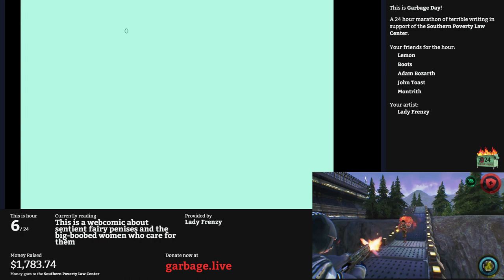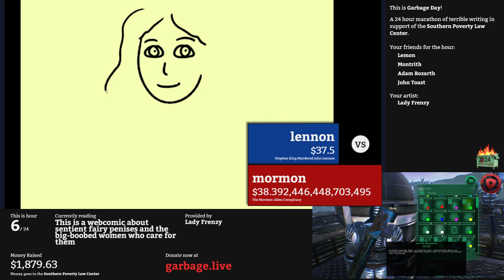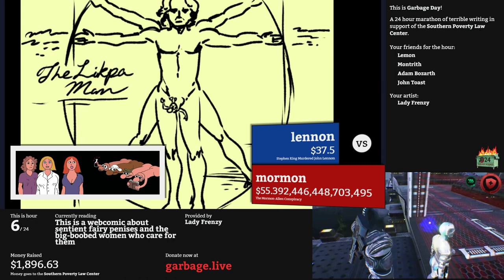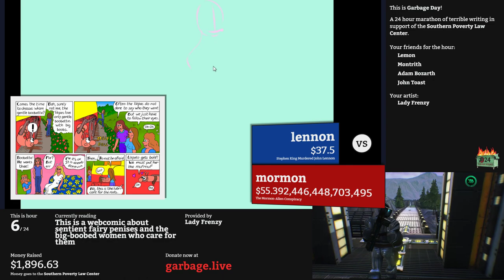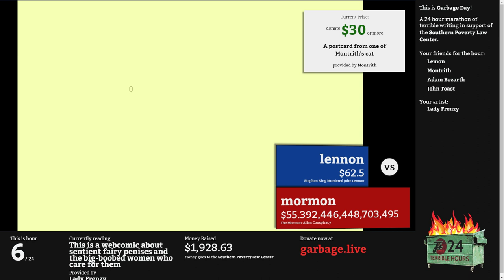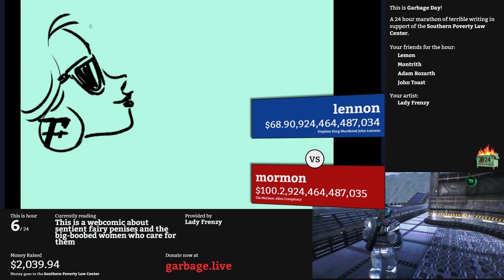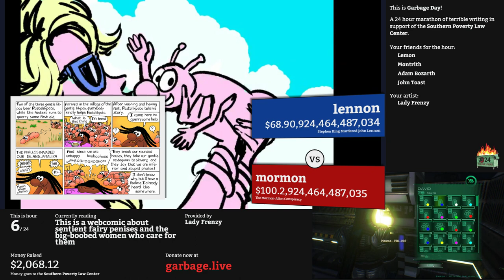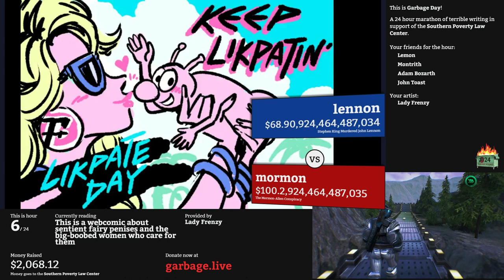Hour 6: Gentle Likpas | Garbage Day: Another 24 Terrible Hours With The F Plus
Lemon starts out the hour with a ginuwine flavour, and then we all learn about Likpas or: A Webcomic About Sentient Fairy Penises And The Big Boobed Women Who Care For Them. It's a strange world with a lot of really dense mythology and Lady Frenzy just can't stop drawing those gentle likpas.